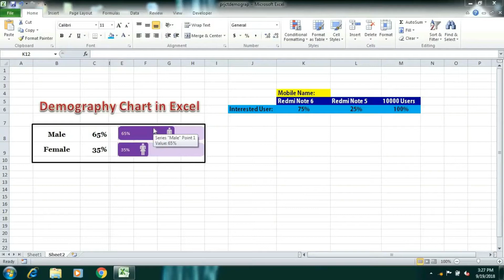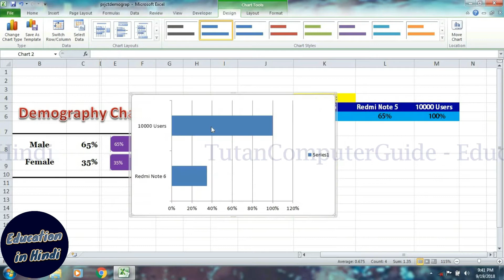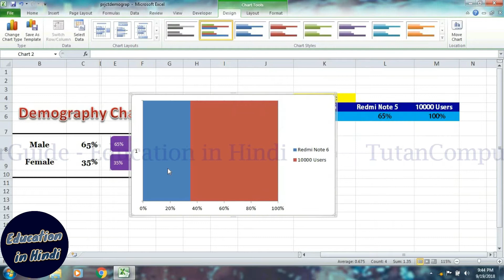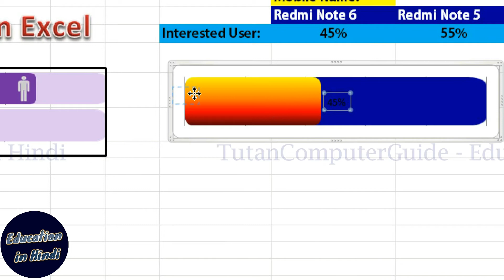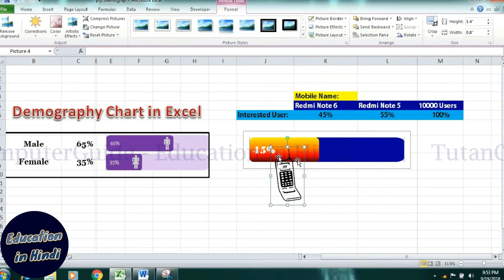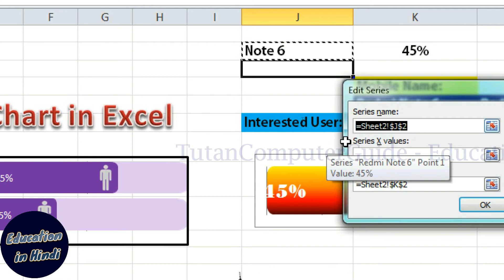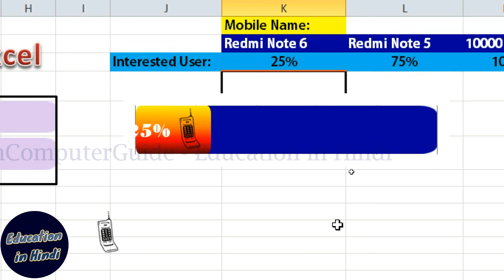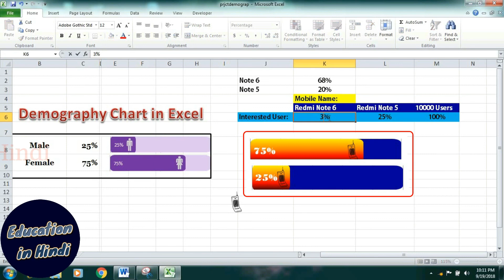Excel Chart || Infogrphic Chart in Excel || How to Use Bar Chart as a Infographic Chart in Excel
Excel Chart || Infogrphic Chart in Excel || How to Use Bar Chart as a Infographic Chart in Excel -  Dosto, is video me humne excel me kaise aap infographic chart bana sakte hai, uske bare me bataya hai. Umeed hai aapko video jorur pasand aayega.
About Video: -
Friends, In this video I am gona to show you How you can create an Infographic Charts in Excel. Infographic chart means to addition Icon or symbol in your chart. So, watch the video till end. Hope you learn something. Excel Graph tutorial in Hindi.

Love & Respect

Searches related to "Infographics in Excel"

excel infographic dashboard
convert excel to infographic
excel infographic dashboard template
how to create infographics
infographics with data
csv to infographic
dynamic infographics
how infographics are made
how to shift columns in excel
how to use google input tools
increment calculation formula
google input tools
photoshop cs2
adobe photoshop cs2
how to move columns in excel
how to write date of birth in words
how to calculate salary increment percentage

Credits:
This video Thumbnail is created by the help of

Some green Screen Effects taken from Alien Green Channel